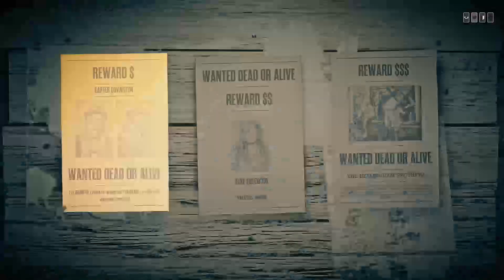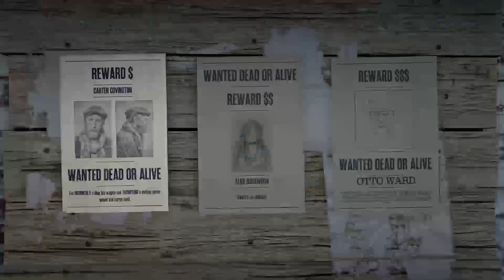Red Dead online daily challenges day 18